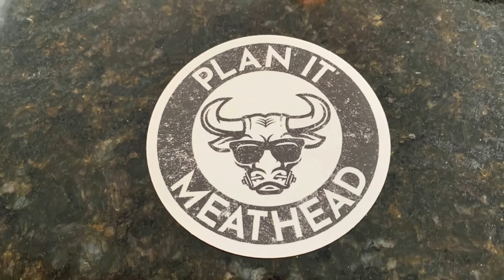Plan It Meathead Infomercial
Planitmeathead.com for lifting t-shirts, comedy, and programs.